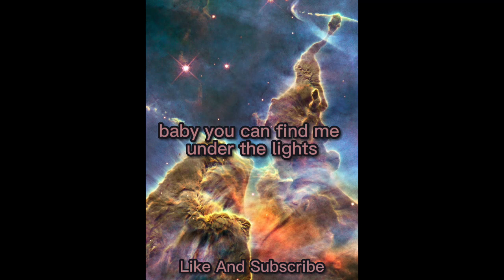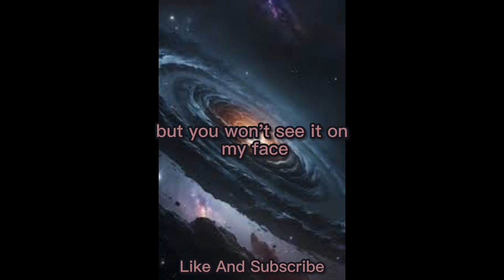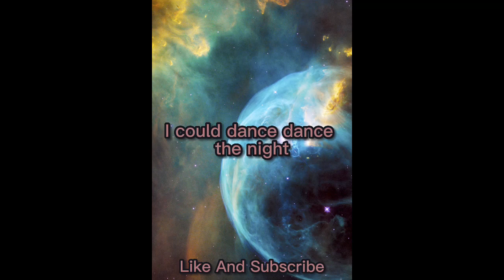Dua Lipa - Dance The Night (Lyrics) || English Song WhatsApp Status